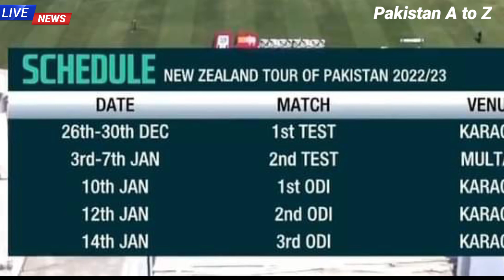Muhammad Amir Come back in Pakistan Squad | Pak ODI squad vs New Zealand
Pakistan squad vs new Zealand